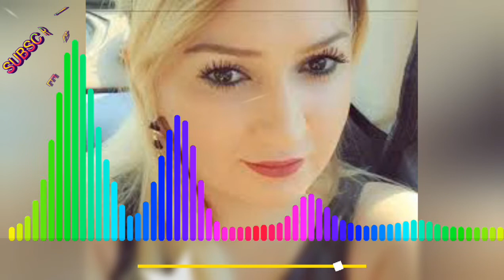Relax Life / Sad Arabic / Trap / Remix / Music / Creative Commons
Music name = Sad Arabic

Did you like this music ?

Editor Tiktok URL =

Our aim is to reach beautiful music for free and in the fastest way to the whole world.

You can listen and download any music in the best quality absolutely free in the Gym, Workplace, Car, home, and wherever you go.

You can listen to these songs for free while playing games with your computer, phone, tablet, any electronic device.

In this channel, you can find Remix, Rap, music suitable for every mood.

Terms_
Music,
rap,
remix,
Dance,
Earth,
Beware,
Life,
Soul,
Free,
Free Music, YouTube,
arabic remix,
Turkish Remix,
World Songs,
Entertainment,

عربى

اسم الموسيقى = Sad Arabic

هل اعجبك هذا ؟

التركية =

هذا الفيديو مصنوع للمشترك الخاص بك. هل ستكون عضوًا في قناة Relax Life الخاصة بي لأعضائك؟

محرر Instagram URL  =

محرر Tiktok URL =

شكرا شكرا.

هدفنا هو أن تكون أنت الصغير المجاني والأسرع لجميع الموسيقى الجميلة في العالم بأسره.

صالة الألعاب الرياضية ، ومكان العمل ، والسيارة ، والمنزل ، والحزمة ، وفي كل مكان يمكنك الاستماع إليه وتنزيله مجانًا تمامًا.

يمكنك الاستماع إلى هذه الأغاني مجانًا مع Bilgisar وكل لعبة إلكترونية ولعبة.

في هذه القناة ، ريمكس ، راب ، أي موسيقى تناسب كل روح.

شروط_
موسيقى،
موسيقى الراب،
ريمكس
الرقص
الارض،
احذر
الحياة،
روح،
مجانا،
موسيقى مجانية ، يوتيوب ،
ريمكس عربي
ريمكس تركي
اغاني العالم
وسائل الترفيه،

Müzik ismi = Sad Arabic

Bu müziği beğendi mi ?

Editör Tiktok URL = @so_relax_life

Hepinize teşekkür ederim.

Bizim amacımız bütün dünyanın güzel müziklere ücretsiz ve en hızlı sekilde ulaşması dır.

Spor salonu, İş yeri, Araba, ev, ve gittiğin her yerde en iyi kalite de tamamen ücretsiz her müziği dinleyebilir ve indirebilirsin.

Bu şarkılar ı Bilgisar, Telefon, Tablet, her elektronik cihazın ile oyun oynarken ücretsiz dinleyebilirsin.

Bu kanal da Remix , Rap , yani her ruh haline uygun müzikler i bulabilirsin.

Terimler_
Müzik,
Rap,
Remix,
Dans,
Dünya,
Sakin,
Hayat,
Ruh,
Ücretsiz,
Ücretsiz Müzik, YouTube,
Arabic Remix,
Türk Remix,
Dünya Şarkıları,
Eğlence,

ελληνικός

Όνομα μουσικής =; Sad Arabic

Σας άρεσε αυτό;

Τουρκική =

Αυτό το βίντεο έχει δημιουργηθεί για τον συνδρομητή σας. Θα ήσουν μέλος του καναλιού μου Relax Life για τα μέλη σου;

Διεύθυνση URL επεξεργασίας Instagram =?

Editor Tiktok URL =

ευχαριστώ ευχαριστώ.

Σκοπός μας είναι να είσαι το ελεύθερο και πιο γρήγορο μικρό σε όλη την όμορφη μουσική σε όλο τον κόσμο.

Γυμναστήριο, Χώρος Εργασίας, Αυτοκίνητο, Σπίτι, Πακέτο και οπουδήποτε καλύτερα μπορείτε να το ακούσετε και να το κατεβάσετε εντελώς δωρεάν.

Μπορείτε να ακούσετε αυτά τα τραγούδια δωρεάν με το Bilgisar, κάθε ηλεκτρονικό παιχνίδι και παιχνίδι.

Σε αυτό το κανάλι, Remix, Rap, δηλαδή μουσική κατάλληλη για κάθε ψυχή.

Οροι_
ΜΟΥΣΙΚΗ,
κτύπημα,
remix,
Χορός,
Γη,
Προσοχή,
ΖΩΗ,
ψυχή,
Ελεύθερος,
Δωρεάν μουσική, YouTube,
αραβικό remix,
τουρκικό remix,
Παγκόσμια Τραγούδια,
ψυχαγωγία,